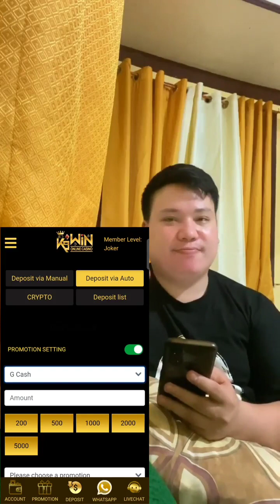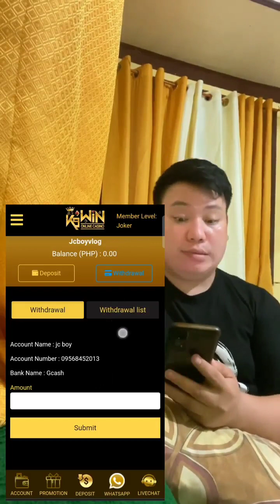bohol adventure Tara pasyal tayo pa wala ng stressout.